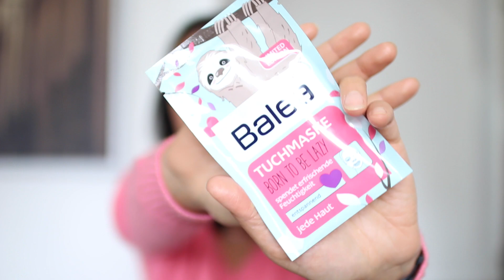DM Neuheiten Haul | September 2017 | Filiz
Ich war bei DM einkaufen und habe einige Neuheiten entdeckt und gekauft. Es sind echt ein paar coole Sachen dabei, aber das seht ihr im Video.

Die wärmende Augenmaske Hot Eye Steam von Ivy ist ab dem 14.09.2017 bei DM erhältlich.

Dieses video enthält eine Produktplatzierung von IVY. Danke dafür!

Meine Social Media Accounts sind oben im Banner verlinkt !

Videos immer: Di/Do/Fr/Sa um 18.00 Mi & So um 14.00

Mein Macbook.Macbook Air
Meine Kamera: Canon Eos 70 D
Objektiv: Sigma 30 mm
Vlogging Cam: Canon G5X
Mein Mikro: Rode Pro